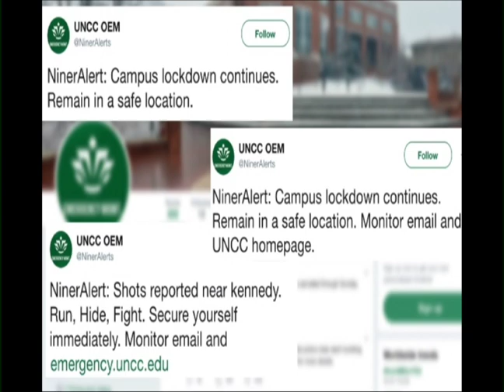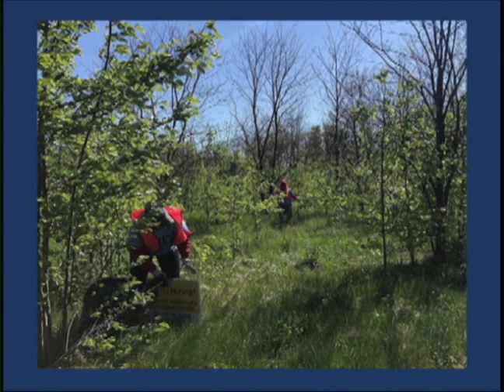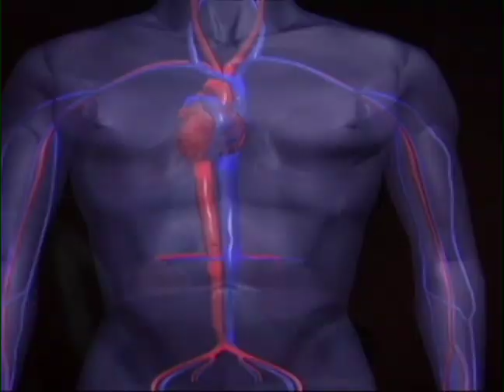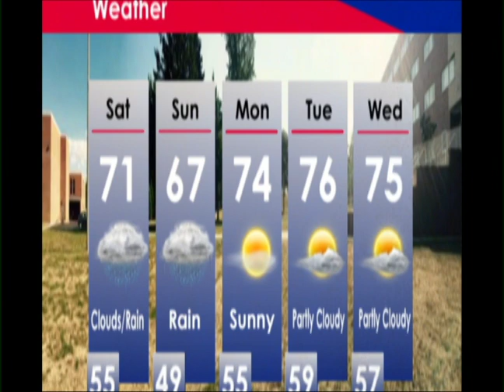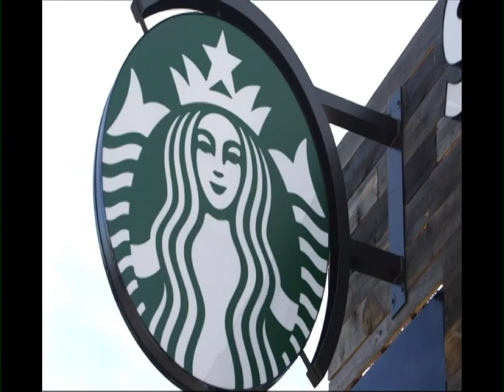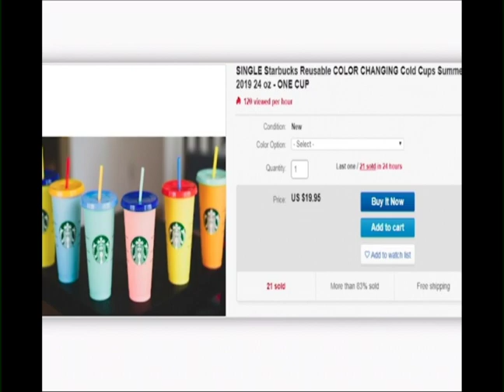5/2/2019 Broadcast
Check out this week's broadcast as we have an EXCLUSIVE interview with President Laurie Carter.